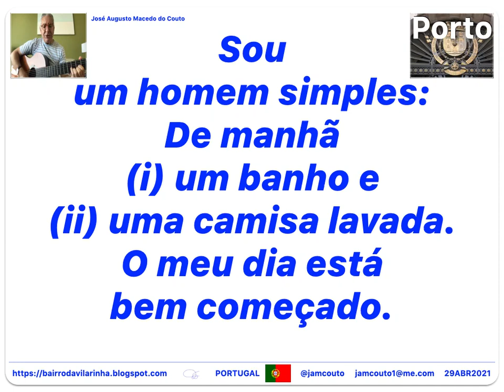Sou um homem simples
De manhã (i) um banho e (ii) uma camisa lavada.
O meu dia está bem começado.